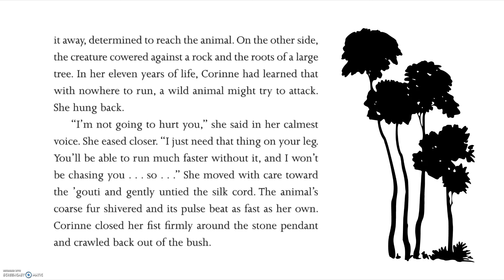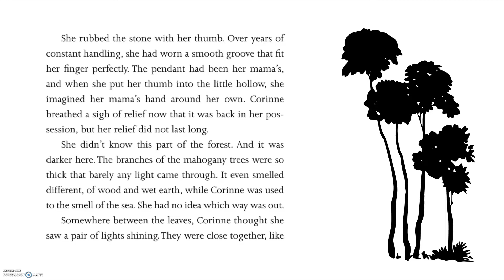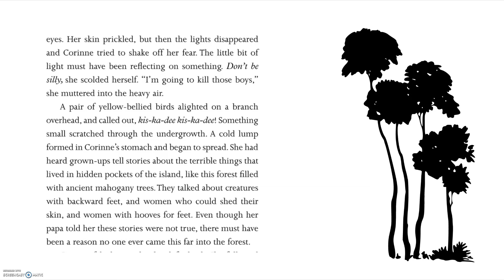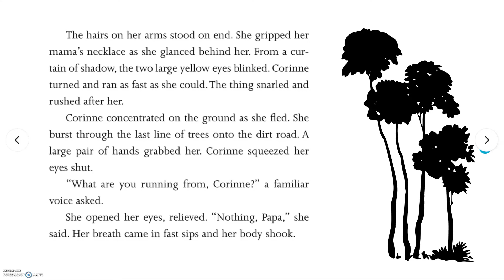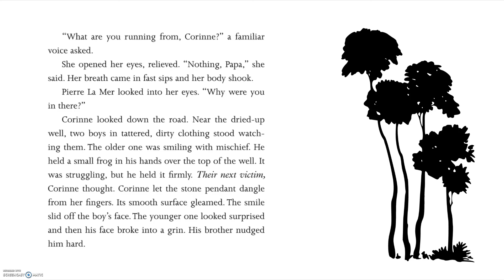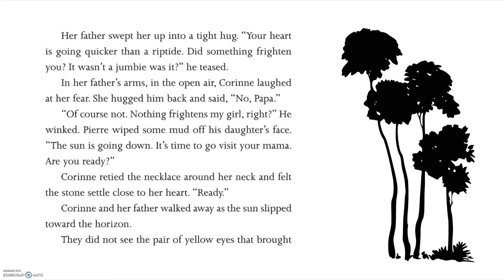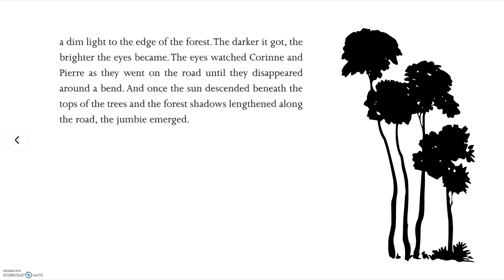FCBC Spring 2021, Episode 5: The Jumbies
Join us in reading the first chapter of Tracey Baptiste's The Jumbies!